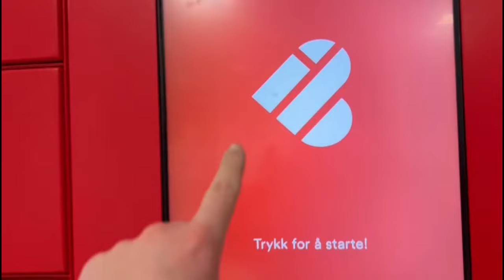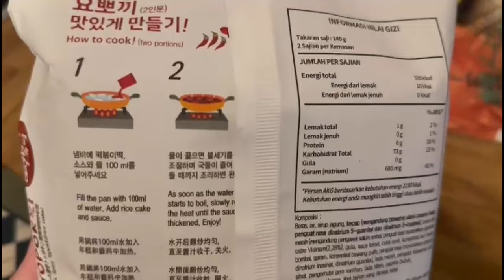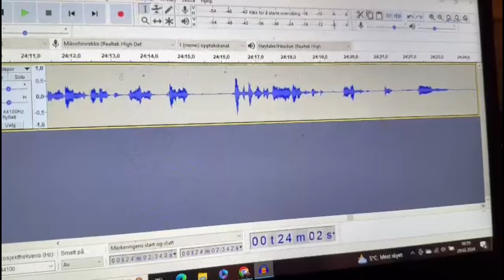29.02.2024 | Vi smaker på noe nytt til middag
Takk til medlemmene våre:
Elin, Tia/Nick, Kristine, Ingrid, Tove,  Lisa, Tove, Silje, Mona, Leanna, Sim Salabim, Charlotte, Josefin og Julie Mari

Vi bruker:
Hovedvideo: